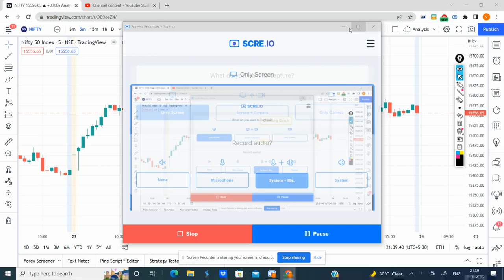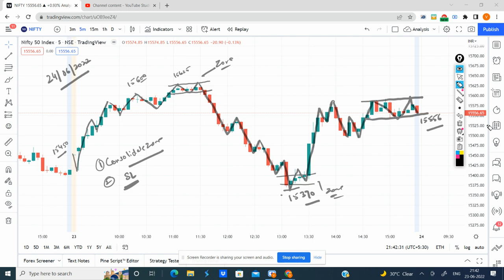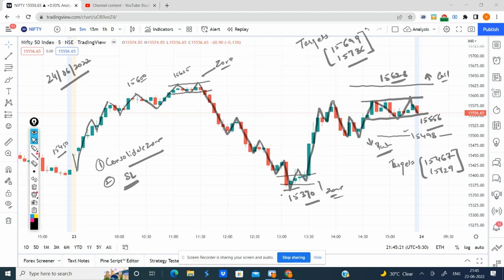24 June 2022 | Nifty Prediction for Tomorrow | Nifty Daily Technical Chart & Analysis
This video is for 24 June 2022 Prediction for Tomorrow. It will help you understand Technical Chart for Nifty Analysis.